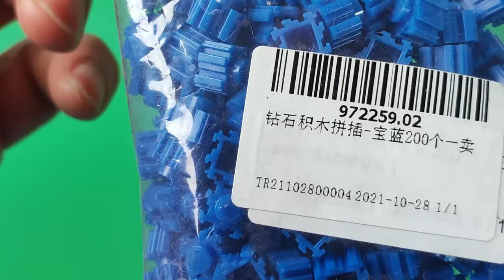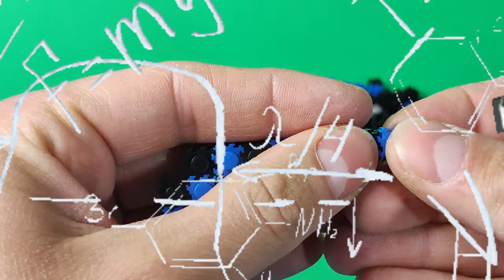MOCNA konkurencja dla NAJGORSZYCH klocków świata !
Klocki typu Dr.Star mają naprawdę mocną konkurencję !
Niby sens tu jakiś jest ... tzn taki 2/10 ;p ale "przyjemność" z budowania to też w maksie 2/10. Mogło by być fajne jako ozdoba, ale jakby ktoś zbudował cos za nas ;p